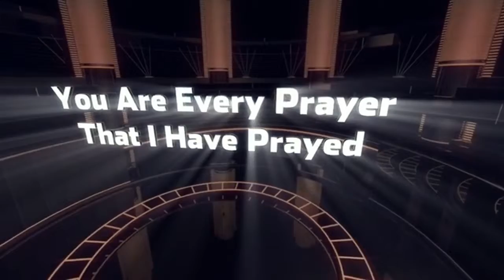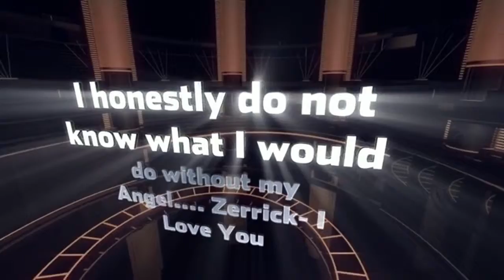I Truly Love You More Than You Will Ever Know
I Love You More Than You Will Ever Know